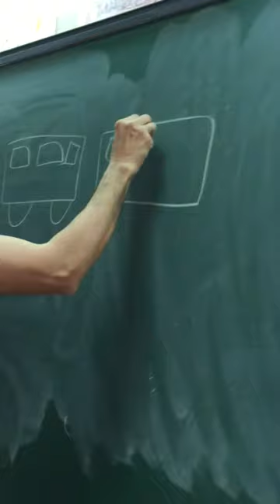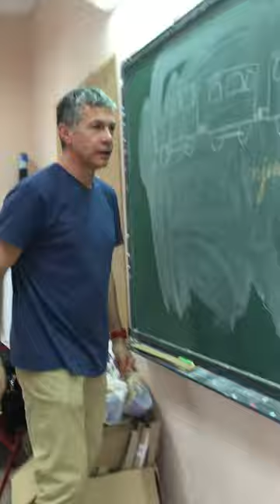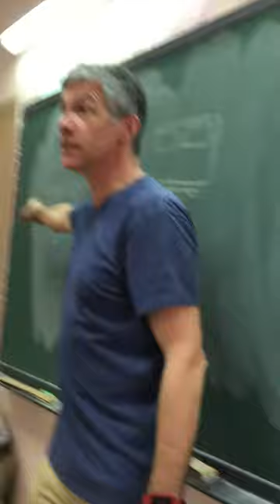profluismuto , Preposiciones y Conjunciones primaria, 1ª PARTE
Me río, me divierto y aprendo lengua.
El cameraman es Aitor 3º B